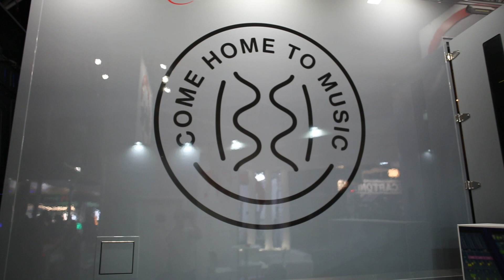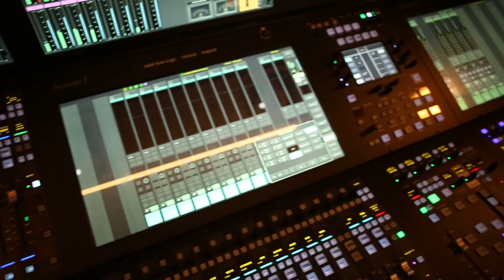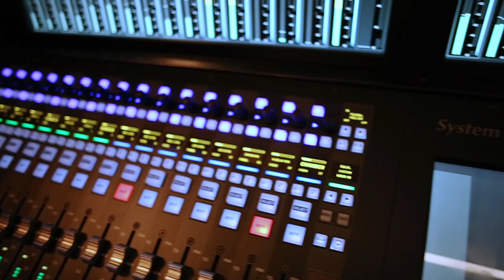Spiritland Productions X SSL - IBC 2019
SSL caught up with Spiritland Productions Co-Founding Director and Engineer, Antony Shaw to discuss why they chose SSL System T and the benefits it brings to their audio productions.

Spiritland Productions recently launched a purpose-built audio OB truck based around Solid State Logic System T S500 audio console. Aimed primarily at the burgeoning live music broadcast market, the new 11 meter, 18 tonne Mercedes truck, Spiritland One, features the System T S500 surface in a 3.5 bay 64-fader configuration with additional meterbridge.